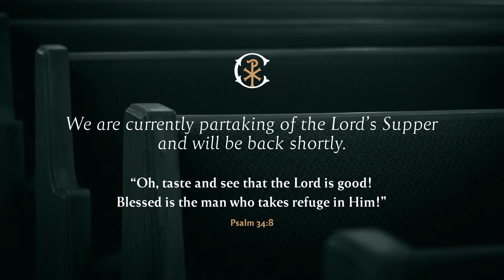AM: How We Know Our Sin and Misery | 10.13.24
Live Stream of the Morning service at Christ URC Santee on 10/13/2024.